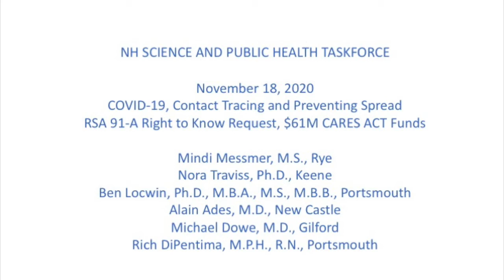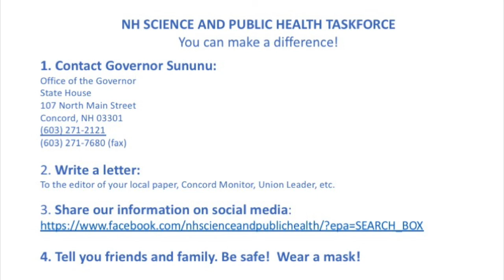NH Science and Public Health Task Force 11-18-20 Press Conference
Press conference to discuss the Task Force's RSA 91-A Right to Know Request re: $61M in CARES Act Funding earmarked for COVID-19 contact tracing and testing.